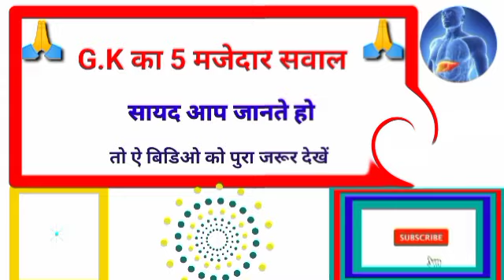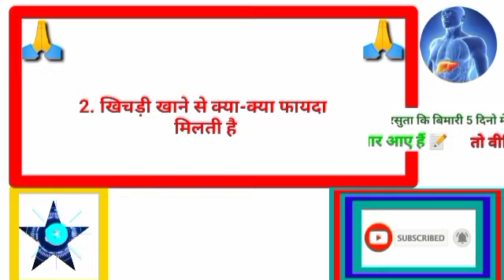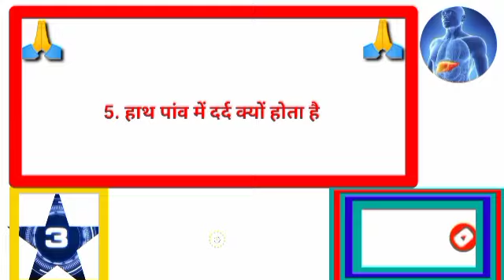खिचड़ी खाने से क्या फायदा मिलती हैgkhalchal# Gk का सवाल जवाब सायद आप जानते हो GK question answer